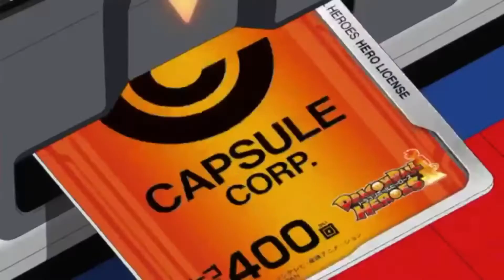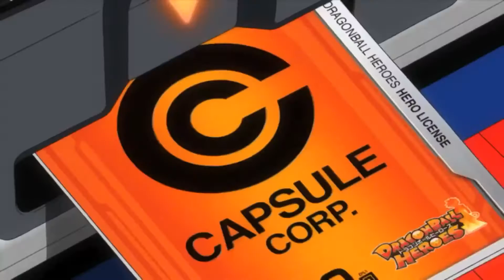Dragon Ball Heroes Every Cutscene 2010-2016 HD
Dragon Ball Heroes Every Cutscene 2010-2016